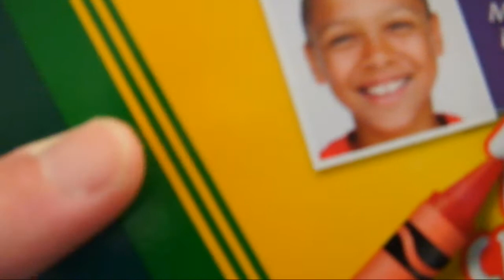ASMR Video Crayon Edition (binaural)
This video cannot replace any medication or professional treatment. If you have sleep/anxiety/psychological troubles please consult your physician.